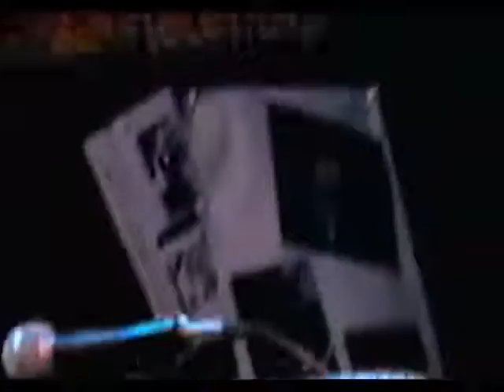Backstage/Onstage w/ Pinetop Perkins (never before seen footage, including Pinetop's Boogie)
A short backstage interview before a 1995 concert, plus 3 songs from that show - all with yours truly bluesrocker 6l6gc on guitar! He mentions playing with Muddy Waters, Sonny Boy Williamson, Robert Nighthawk, and Ike Turner. Songs in this video are Chickenshack, Hoochie Coochie Man, and Pinetop's Boogie Woogie. Before this concert, I had never met Pinetop or heard any of his songs - I was just learning the blues at the time. So needless to say, I was petrified that night. He told me afterwards I did a great job, so that was all I needed to hear. I played two more concerts with him during the next few years.